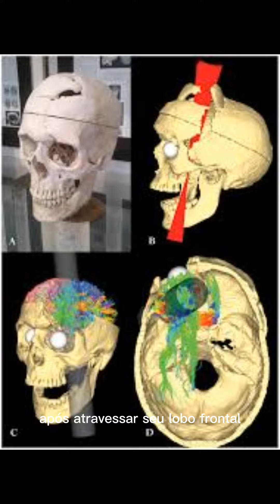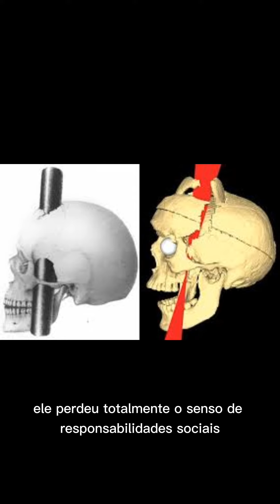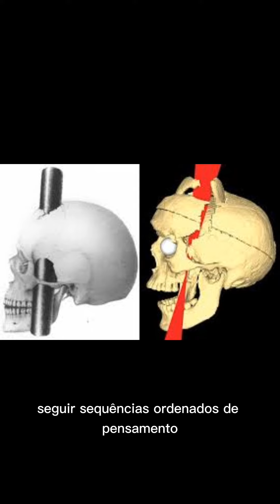Área pré frontal e o incrível caso de Phineas Cage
O incrível caso de Phineas Cage
Um dos estudos mais importantes da influência da área pré-frontal sobre a expressão emocional, resultou de um acidente de trabalho em uma construção de uma via férrea em Vermont, E.U.A. No dia 13/09/1848 enquanto socava o pó explosivo em um buraco, se distraiu por um momento e bateu com a barra de ferro que utilizava, ocasionando uma faísca e ocasionando uma explosão, que resultou como foi denominado o caso “Passagem de uma Barra de Ferro através da Cabeça” . Após atravessar seu lobo frontal, a haste saiu pela parte superior do crânio de Cage. Inacreditavelmente após ser carregado em um carro de boi, sentou-se ereto no carro e foi levado a um hotel onde chegou a subir um lance de escada. O buraco que atravessava sua cabeça tinha 9 cm de diâmetro.
Ele conseguiu sobreviver ao acidente, mas sua personalidade antes caracterizada pela responsabilidade e seriedade mudou radicalmente. Embora com suas funções cognitivas basicamente normais, ele perdeu totalmente o senso de responsabilidades sociais e de planejamento comportamental, não conseguia se fixar em um emprego e falava profanidades e o que lhe viesse a mente, seus amigos não mais o reconheciam.
Esse caso demonstra o papel da área pré-frontal na regulação da expressão emocional.
A área pré-frontal corresponde a parte anterior não- motora do lobo frontal.
Funções:
• Escolha de opções e estratégias comportamentais para cada situação.
• Manutenção da atenção, como seguir seqüência ordenadas de pensamentos.
• Controle do comportamento emocional, que faz juntamente com o hipotálamo e o sistema límbico.
Texto: @vivianemarquesfono